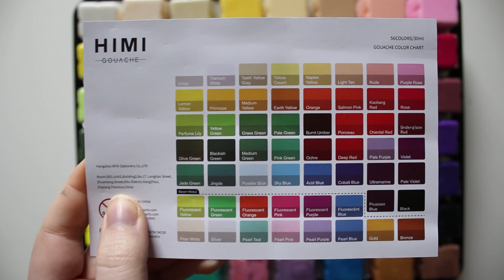Unboxing ARTFLY HIMI Gouache Black Box Colour set 56 colours with metallic neon colours Jelly Cup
Did you know that the Himi boxes sometimes have different contents?
I think the black box is great because it also contains neon and metallic colours. But you can see for yourself why I made this unboxing video for you.

What do you think of the box?